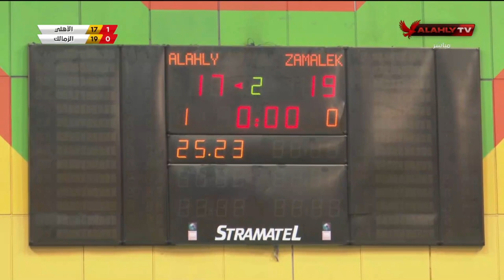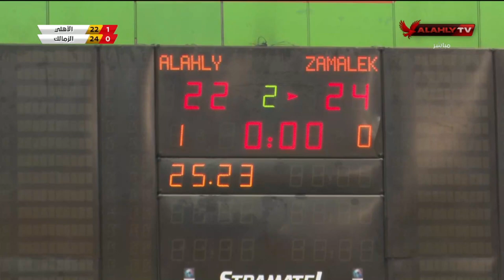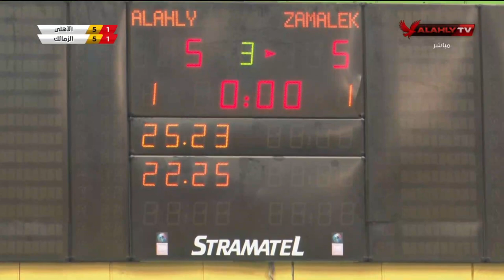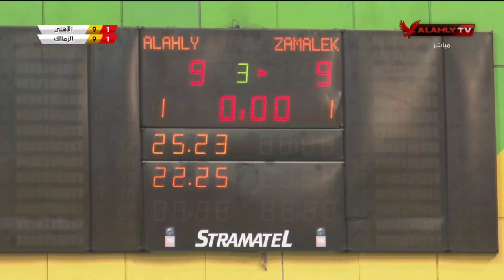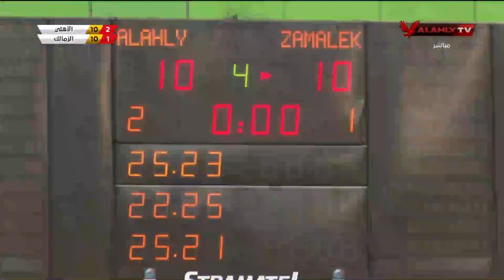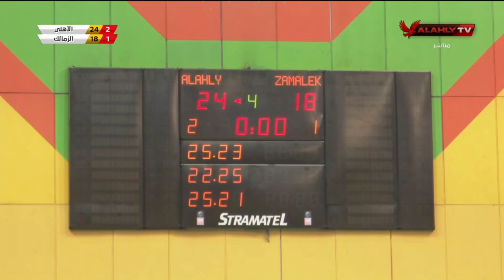المباراة كاملة بين الأهلي والزمالك في الكرة الطائرة 10-1-2023